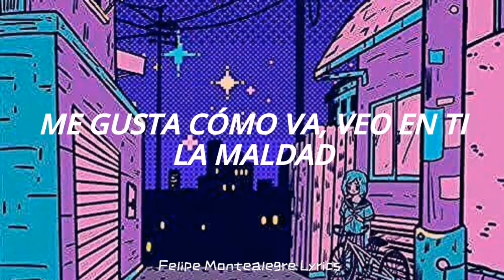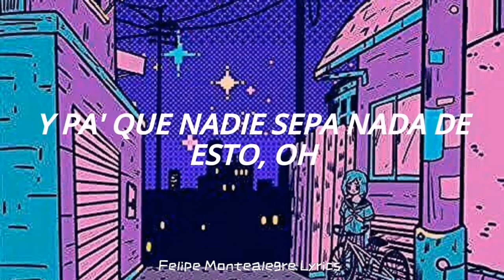Thalía FT. Jhay Cortez - Secreto [Letra]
Letra:
Miles de forma' y yo solo busco una
Difícil es tu cuerpo, más fácil e' la luna
Hazme varias ahora, que sé que contigo es prohibido
Eh, eh

Hablemo' en clave, bebé
Que nadie sabe, no
Manda señale', bebé
A ver si nos sale

Las cosas que tengo en mi mente
Yo te quiero de frente
No dejes que nadie nos cuente
Có-Cómo es que se siente

Oh, sé que no es easy
Pero a mí me gusta lo difícil
Este es un secreto, yo me comprometo
Portémono' mal, yo te reto

Me gusta cómo va, veo en ti la maldad
Cuando estás encima 'e mí
Tu mentira e' mi verdad

Y me gusta cómo va, veo en ti la maldad
No necesito más na', eh-eh

Sé que no es easy (Easy)
Y pa' que nadie sepa nada de esto, oh

No

secreto thalia
secreto thalia letra
thalia secreto
thalia secreto letra

thalia tu boca letra
thalia banda ms
banda ms thalia
tu boca thalia letra
thalia banda ms tu boca letra
thalia y maluma,
thalia karaoke,
thalia no me acuerdo,
thalia songs,
thalia arrasando,
thalia que sera de ti,
thalia a quien le importa,
thalia mojito,
thalia and maluma,
thalia amandote,
thalia amor a la mexicana music video,
thalia album,
thalia accion y reaccion,
thalia amor mexicana,
a thaliana,
a thaliana genome,
a thaliana database,
a cantora thalia,
thalia bree,
thalia brindis,
thalia baby i'm in love,
thalia bellazecca,
thalia bisono,
thalia bachata,
thalia bailando,
thalia besame mucho,
thalia b,
thalia y cardi b,
thalia canciones,
thalia capo,
thalia crawford,
thalia challenge,
thalia canciones viejitas,
thalia cerca de ti,
thalia como,
thalia con banda,
thalia c,
c kan y thalia,
equivocada thalia c,
thalia dance,
thalia duetos,
thalia dejame quererte mas,
thalia daughter of zeus,
thalia dance dance the mexican,
thalia de la ghetto,
thalia deore,
thalia duos,
thalia d,
canciones de thalia,
novelas de thalia,
mix de thalia,
lo mejor de thalia,
exitos de thalia,
thalia q sera de ti,
nita thalia d'academy,
thalia equivocada,
thalia estoy enamorada,
thalia en vivo,
thalia exitos,
thalia entrevista,
thalia en ti,
thalia enamorada,
thalia english songs,
talon de thalia,
maluma y thalia,
pabllo vittar e thalia,
pabllo e thalia,
daniel e thalia,
itati cantoral e thalia,
thalia y fernando colunga,
thalia y natti natasha,
thalia ft,
thalia falcon,
thalia ft maluma,
thalia fuego cruzado,
thalia ft prince royce te perdiste mi amor,
thalia farina,
thalia ft fat joe,
thalia fat joe,
thalia gracias a dios,
thalia grace,
thalia gente de zona,
thalia gracias,
thalia garcia,
thalia greatest hits,
thalia gracias a la vida,
thalia grace percy jackson,
becky g thalia,
karol g thalia,
thalia g,
thalia feat becky g,
thalia con becky g,
thalia ft karol g,
becky g thalia rosalia,
thalia si becky g,
thalia hernandez,
thalia habitame siempre,
thalia hits,
thalia hall,
thalia ho,
thalia hija de chabelo,
thalia habla de shakira,
thalia hablando ingles,
thalia i want you,
thalia interview,
thalia inmensamente triste,
thalia interview 2020,
thalia in the kitchen,
thalia in philippines,
thalia instagram,
thalia it's my party,
italian,
italia,
italiano,
italian job,
italiani,
italian music,
i was talia's assistant,
io talia animalia,
talia jackson,
thalia joan sebastian,
talia joy,
thalia joven,
thalia juana,
thalia julio iglesias,
thalia jolie madame,
thalia jimenez,
thalia j balvin,
thalia j balvin tranquila,
thalia karaoke equivocada,
thalia kumbia kings,
thalia karaoke estoy enamorada,
thalia karaoke a quien le importa,
thalia karol g,
thalia karaoke no me acuerdo,
thalia karaoke tomame o dejame,
thalia a.s marimar,
thalia love,
thalia live,